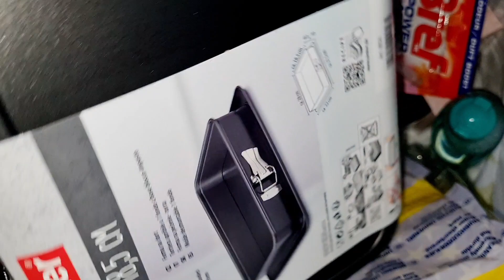شاركتكم وصفة غراتان بنة 🔥جربوها و ادعيو لاختي ربي يرحمها بالفردوس الأعلى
سلام حبوباتي شاركتكم اليوم وصفات متنوعة
وصفة غراتان بالجلبانة و البطاطس بزاف بزاف رايح يولي إدمان
وصفة سلطة بنينة بزاف